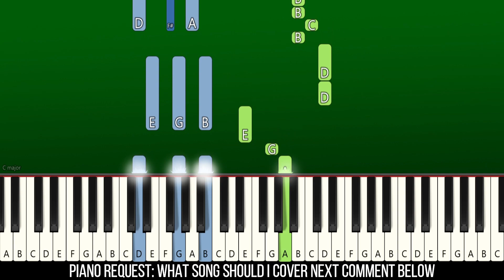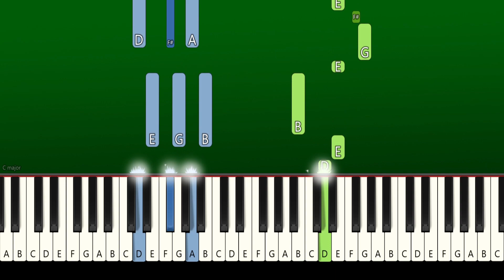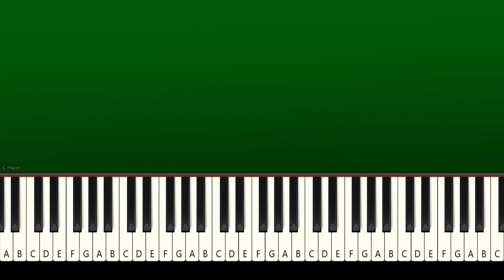The Kid LAROI - Thousand Miles - Piano Tutorial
► Learn How To Play The Kid LAROI - Thousand Miles | Piano Tutorial | Piano Cover | Easy Piano Tutorial

🔎 SOCIAL 🔎